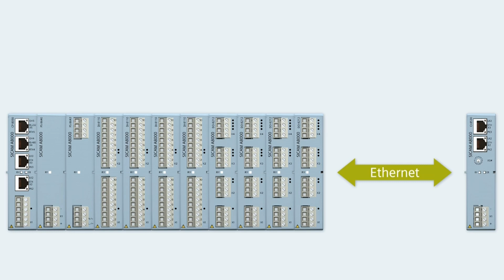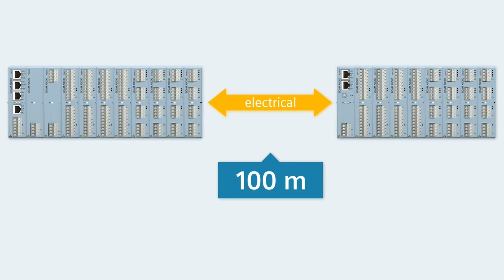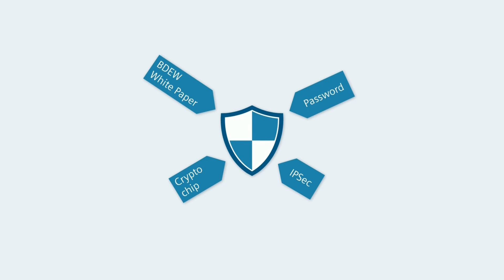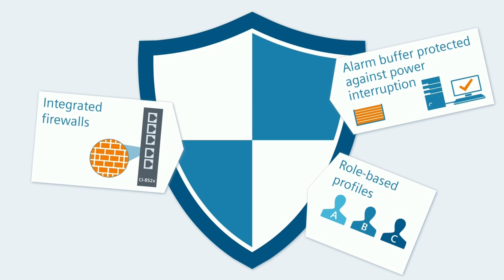SICAM A8000 - CP8050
Penjelasan tentang modul prosesor SICAM A8000 CP8050, modul komunikasi dan modul ekspansi CI.